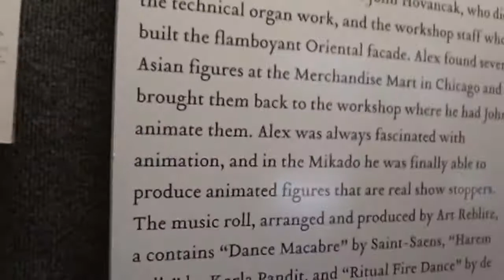Alex Jordan's Early Vision of the Mikado Mortier and Historical Details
his is my video from June 17th, 2018 showing Jordan's vision of the Mikado Mortier Organ and information on it's construction.

The music roll for the Mikado was produced for it by Arthur Rebiltz (he also composed the musical arrangements for the newly renovated exhibits such as the Gladiator Calliope, Gatehouse Ensemble, Octopus's Garden, Blue Room and Circus Orchestra). The music roll always consisted of the three tunes heard today. The organ work was done by John Hovancak while the workshop staff created the facade. The animated figures it has came the Chicago Merchandise Mart and were animated by Hovancak.